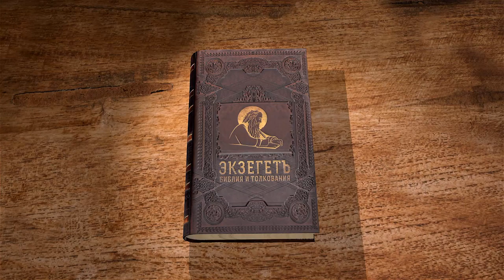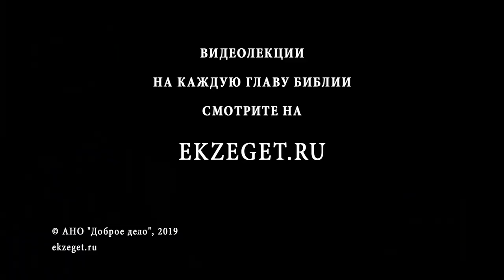Второзаконие. Глава 5. Андрей Десницкий. Библия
Именно с нами Бог заключил завет! — подчеркивает Моисей — не с отцами, а с нами. Он перечисляет все те же десять заповедей, которые Господь дал Израилю сорок лет назад, но теперь они обращены непосредственно к новому поколению израильтян. Если завет заключен только с отцами, он может стать важной частью Предания, религиозным наследием, но не жизненной основой. Сегодняшнее чтение — хороший повод и нам задуматься о том, на чем основаны наши отношения с Творцом.